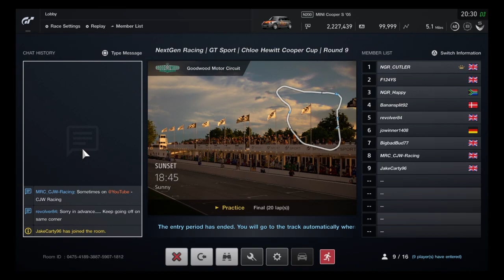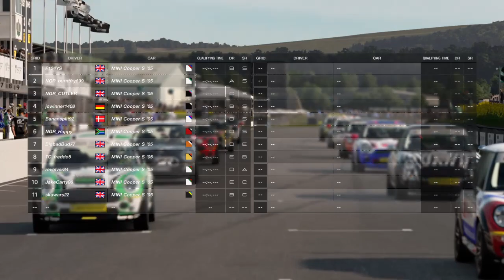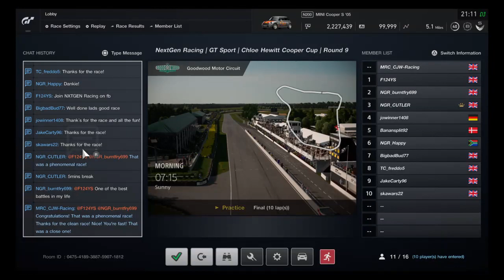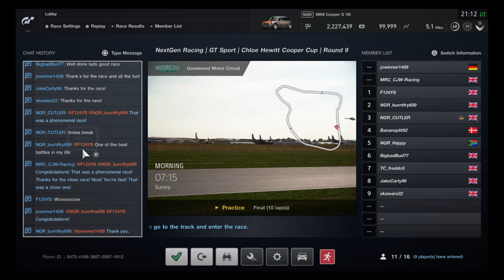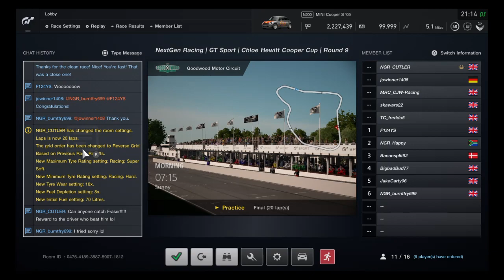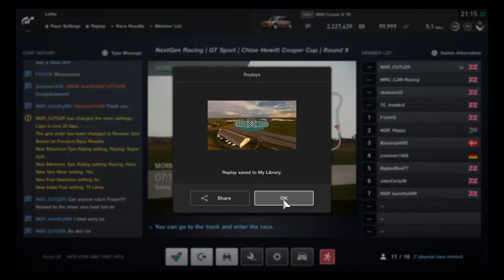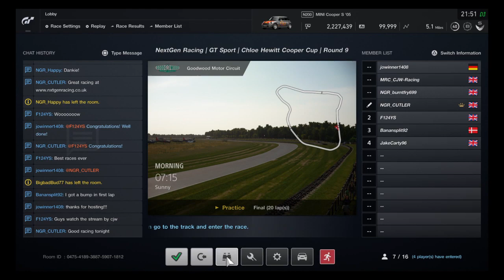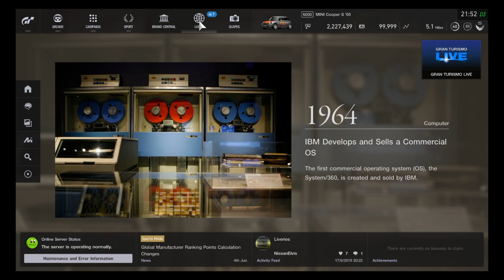GT Sport | NGR Chloe Hewitt Cooper Cup | Round 9 | Goodwood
Live commentary from Round 9 of the Chloe Hewitt Cooper Cup!

Were in the South of England tonight and the iconic Goodwood circuit for two excellent races!